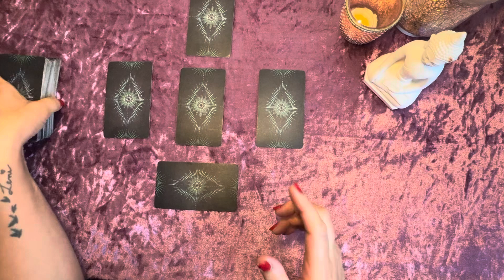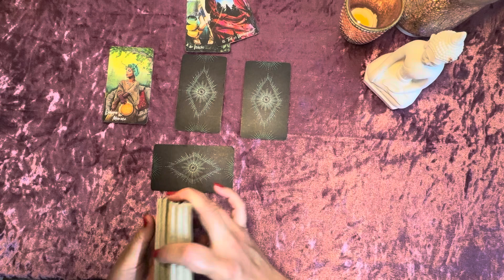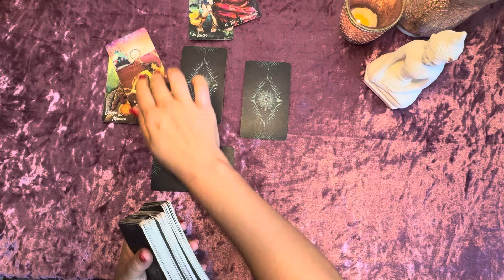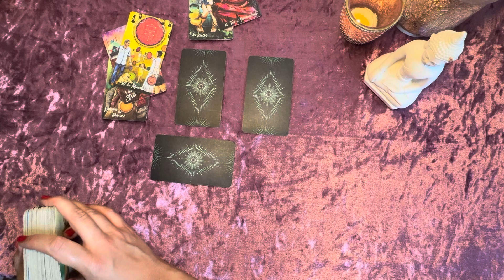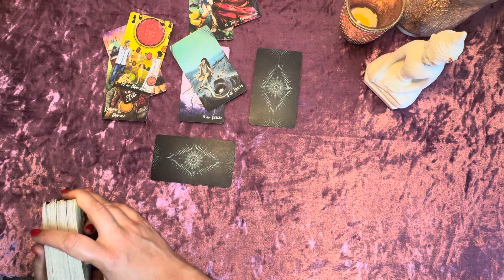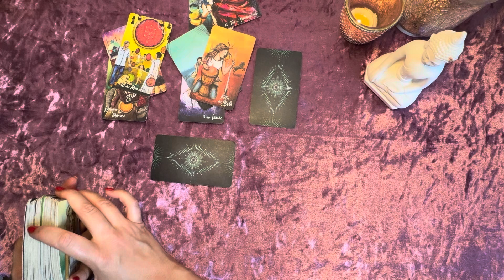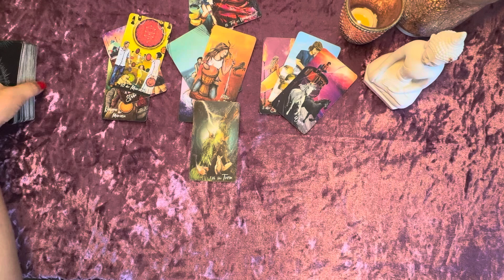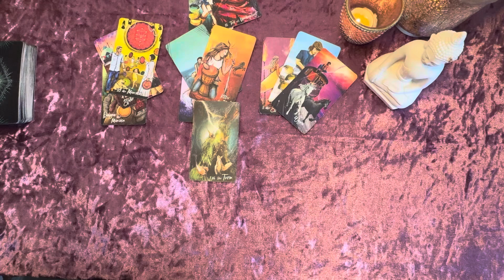Warum ist er gegangen? 💔❤️‍🩹❤️tarot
Schön, dass du auf meinem Kanal bist! 💫
Für eine private Kartenlegung kannst du mich gerne unter

kontaktieren.
Alle Legungen erfolgen entweder telefonisch oder als Videobotschaft. Bitte plane etwa fünf Tage Vorlaufzeit ein. Eine 30-minütige Tarot-Kartenlegung kostet 40,00 €, und eine 60-minütige Legung kostet 70 ,00€.